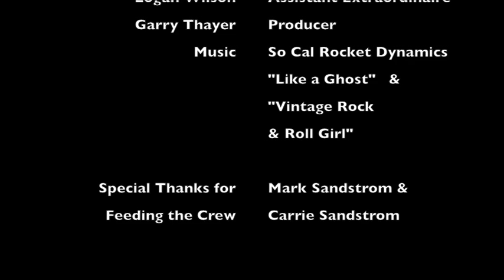Rockabilly Rumble The Interviews : So-Cal Rocket Dynamics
***Make sure you listen all the way through for both songs***

Rockabilly Rumble The Interviews presents  "SO-CAL ROCKET DYNAMICS"  interviewed by the legendary Johnny "Spazz" Hatton of the Brian Setzer Orchestra.

These guys play one of the best acoustic sets yet.